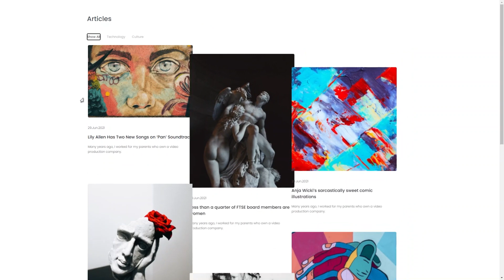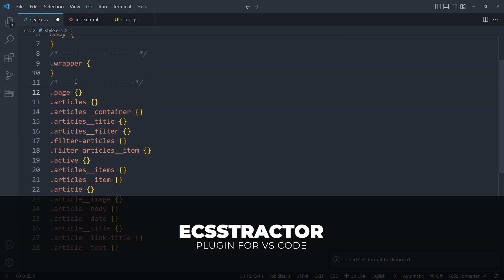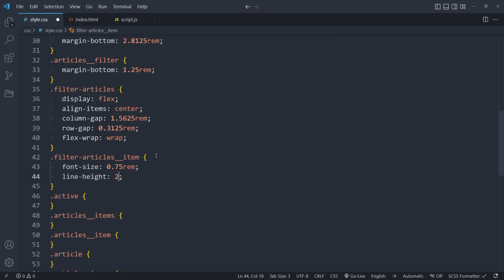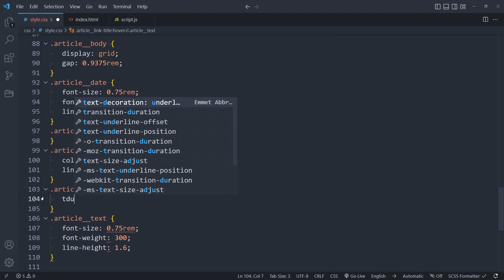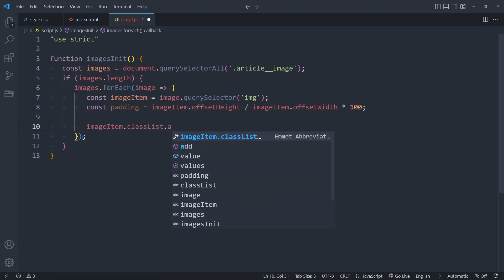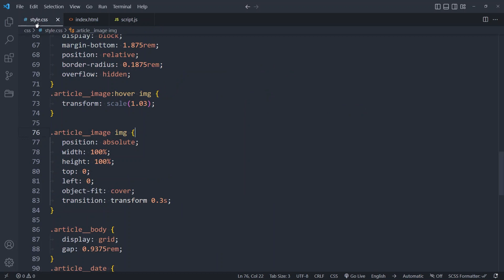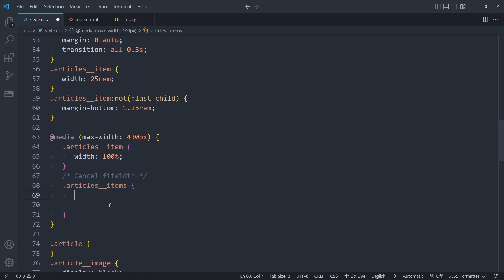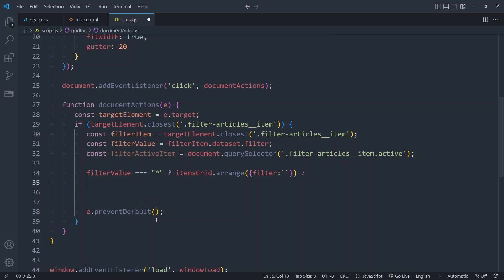Responsive MASONRY GRID with FILTER and animations. HTML CSS JAVASCRIPT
In this tutorial i`ll show you how to create Responsive MASONRY GRID with FILTER and animations on HTML CSS JS only. Code Only - Free HTML CSS JS tutorials for beginners

❤️ Please, like this video and send me a comment with your opinion about this code.
Tnx ;)